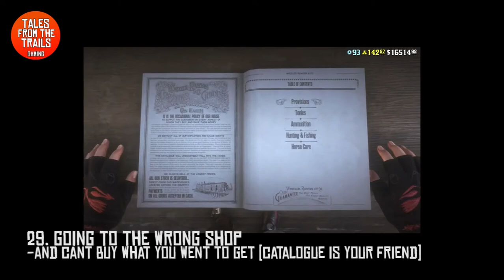[RDR2 Online] 60 things players do in Red Dead Redemption 2 Online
0This is a rather long video showing 60 things that many players do when playing Red Dead Redemption 2 online. How many of them can you relate to? While this video has many different things and thought processes, It does not contain all of them.

There's so much you can do in Red Dead Redemption 2 online, there is definitely something in there for everyone. There are a lot more things that players do in the game too, this is barely scratching the surface.

Chapters
00:00 Beginning Title
00:07 Cinematic Mode
00:18 Stumble across other players
01:47 Converse without Conversation
02:22 Wildlife Collisions
02:48 Random players find you
04:36 Find lots of shiny things
04:56 Resetting Awards from everyday tasks
05:17 Enjoying honorable simple things
06:10 Find Buried Treasure
06:41 Enjoying watching cinematic mode
07:08 Finding more shiny things (coins)
07:34 Practicing Lasso and forgetting some saddlebags cant be looted
08:38 Being Concerned (when finding idle player horses)
09:00 Hunting Predators
9:23 Treasure Maps - Greater Rewards
9:59 Bandit Ambushes
11:31 Feeling bad for NPCs
11:58 Traveling at a gallop
12:33 Selling to the Butcher
12:49 Many rooms to search for collectibles
13:07 Sticky Fingers (when you hit the wrong button)
13:50 Helping the locals
14:21 Listening to the sound of hooves on cobblestone
15:16 Doing something abnormal to your game style
15:30 Hunting Legendary Animals
18:00 Wondering what happened?
18:43 Fast Travel
18:56 Go to the wrong shop
19:16 Visiting the Gunsmith
19:52 Visiting the stable only for horse feed
20:27 Climbing places you wouldn't normally go
20:46 Visiting a bar
21:08 Getting Glitched Ground
22:37 Meeting a guy in a bar
23:03 Finding location that awakens story mode memories
23:32 Campfire Fast Travel
23:57 Killing Bounty Targets
24:45 Map Checking
25:02 Using Eagle Eye too often
25:40 Checking our daily challenges
25:57 Bringing the sheriff more corpses than convicts
26:20 Random Encounter Missions
27:04 Relocating Camp
27:42 Cougars
28:25 Trying to keep Cripps happy
29:43 Helping Strangers
30:03 Loading Screens
30:15 Finding herds of animals
31:07 Using the quick skinning trick
31:25 Checking the lockbox every time you leave camp
31:38 Crafting and Cooking
32:04 Hunting Wagon
32:38 Think about the size of things
32:52 Sending off collections
33:32 Making Bad Decisions
34:04 Never look when crossing train tracks
34:28 Thinking about Harriet and whether or not she is going to mace your character
34:58 Poachers and Gang Events
36:17 Low XP Leveling Up

I am aware that there are several typos in the captions and no they won't be edited (can't change the past). I hope you find this video useful in some way shape or form.

** About Me ***
I am a British self-employed female Artist, Gamer and Content Creator, I started out my gaming content over a year ago on YouTube with several thousand amazing subscribers and I am now expanding into Facebook Gaming and Twitch.

If you need to contact me directly or for more info on me, social media, gaming channels, gaming rig setup, online shop, and more please take a look at my "Online Carrd" which has the links to all my social media, online shop (where I sell handmade items), gaming channels and more! All in one place.